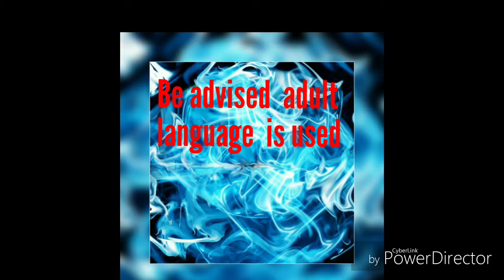Fallout 4 episode 70 the Cabot family